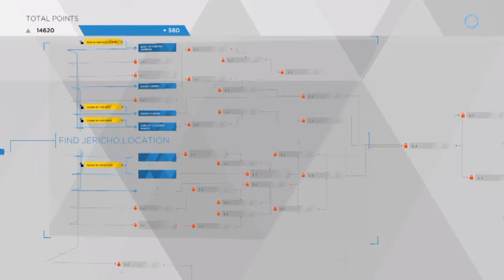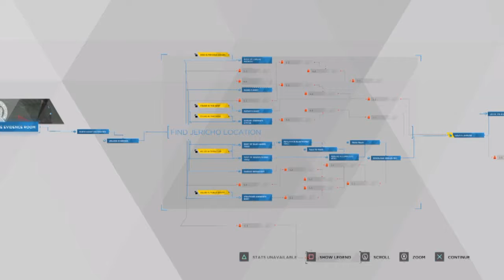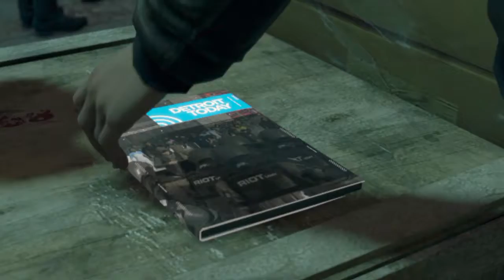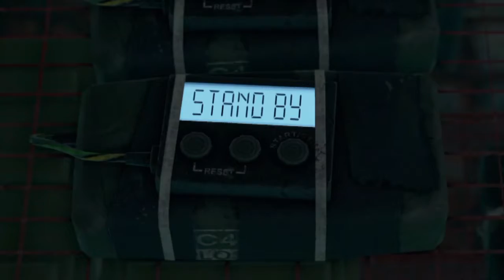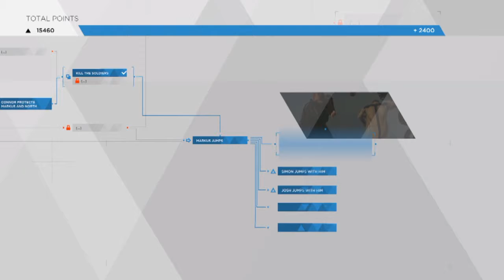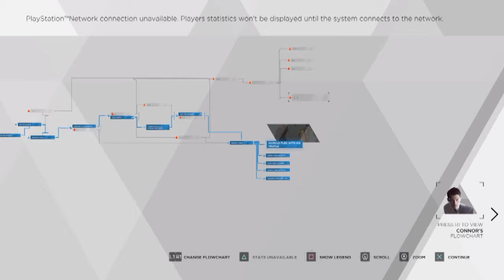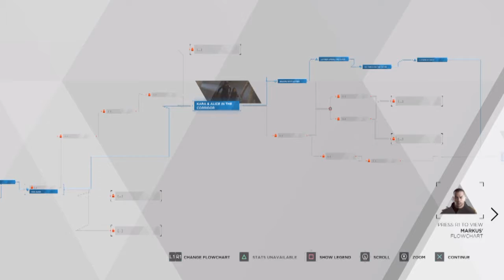ATTACK ON JERCHIO!!!/Detroit Become Human Part 9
This is just my voice reaction towards this gameplay. Enjoy!